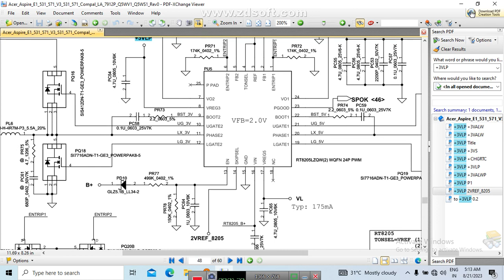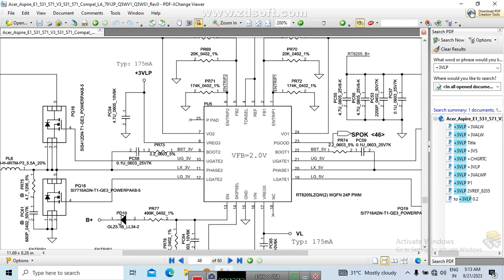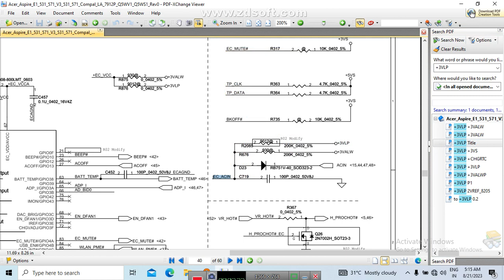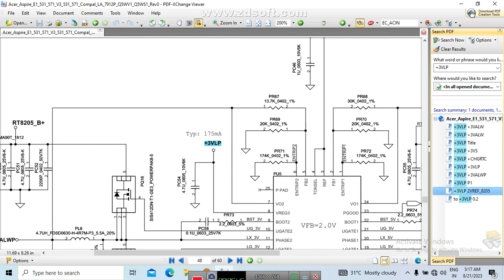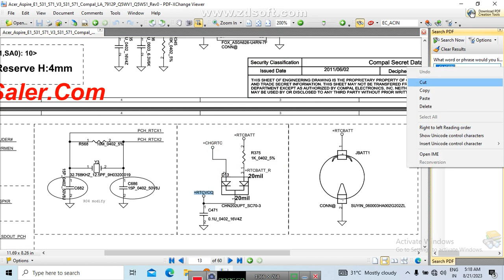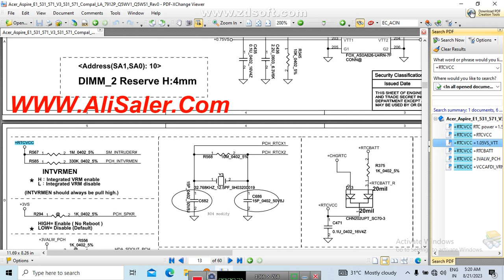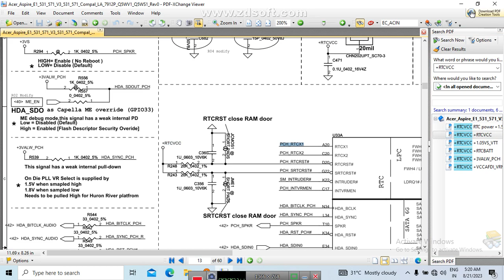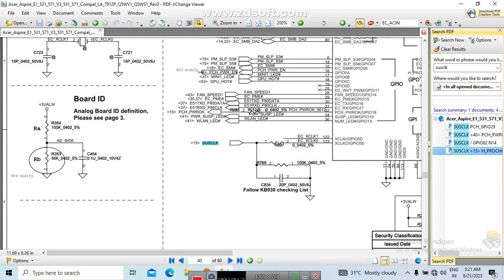laptop motherbord problem solution:no triger logic of motherbord abtech !#2023